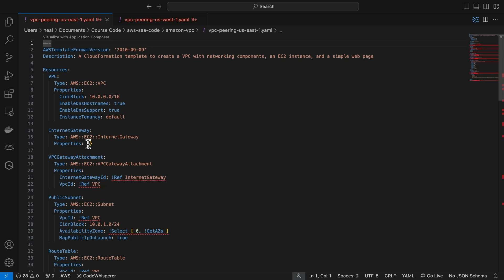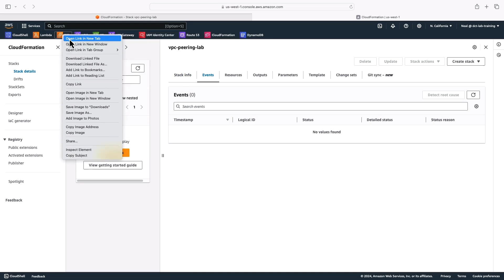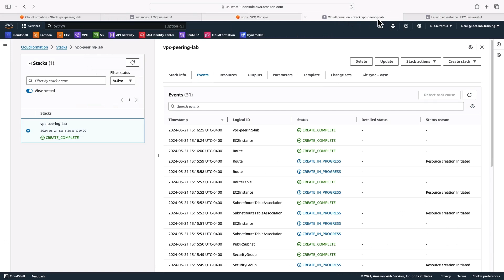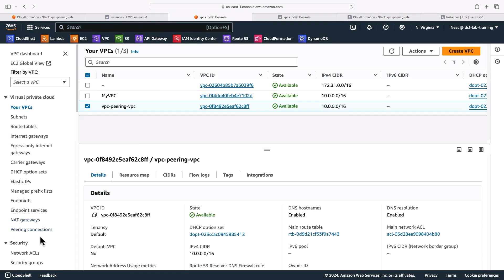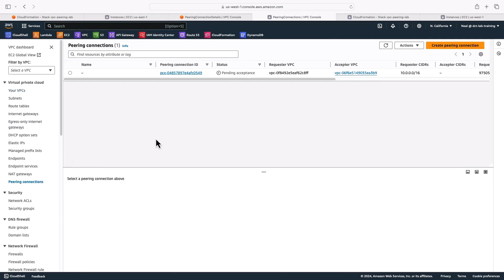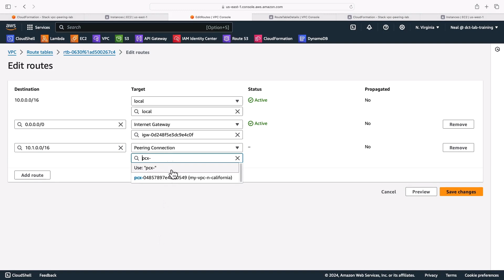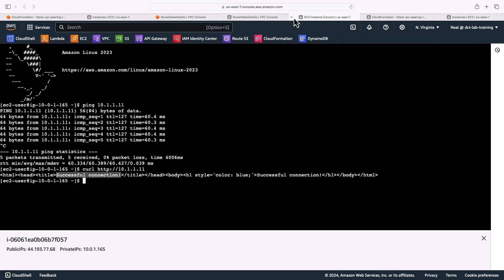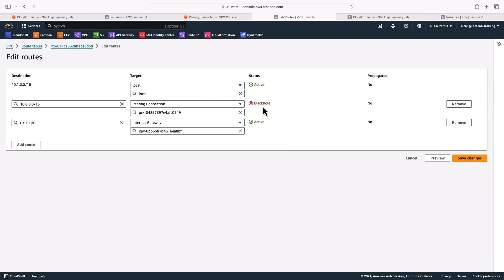How to Configure AWS VPC Peering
In this AWS tutorial from our AWS Certified Solutions Architect Associate training course, you'll learn how to securely connect Amazon Virtual Private Clouds (VPC) using private networking.

We’ll walk you through key concepts and configurations to enable secure communication between VPCs, helping you build scalable and efficient cloud architectures.

To best prepare you for your AWS Solutions Architect exam, access our full training

📌 Timestamps
0:00 - Introduction
0:09 - VPC Peering Diagram
0:54 - Updating the AMI IDs
4:35 - Create a Peering Connection
6:11 - Configuring Route Tables
7:25 - Running Tests